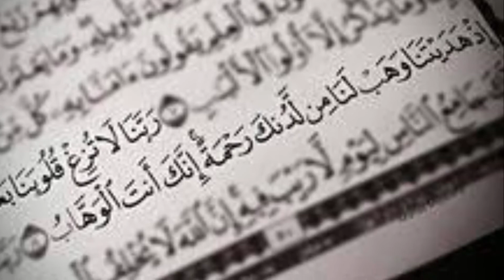Quran Har Roz (Part 1045)